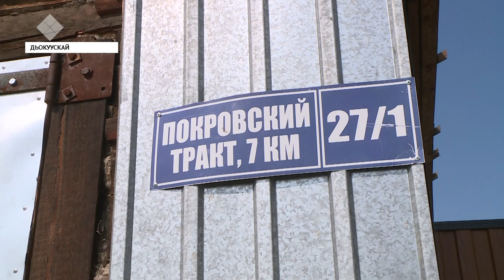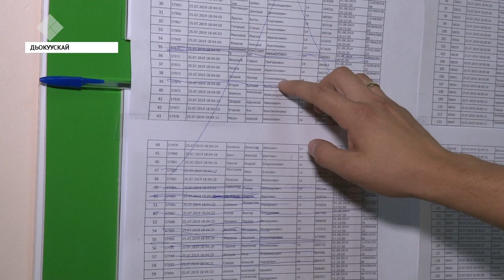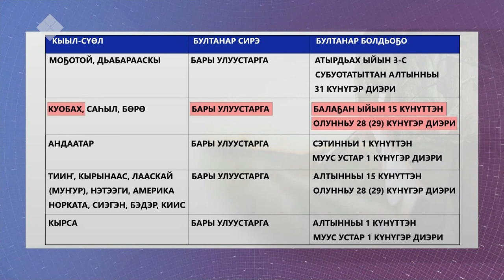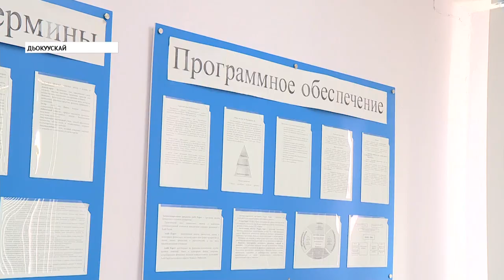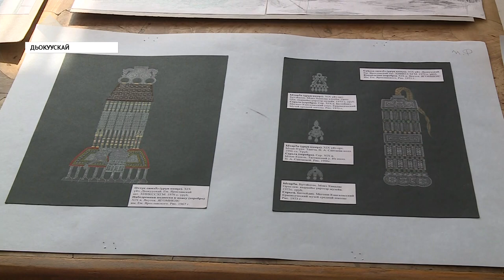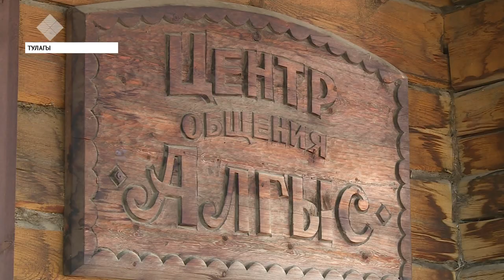«Саха сирэ» информационнай биэрии. Атырдьах ыйын 13 күнэ, 20:30 ч